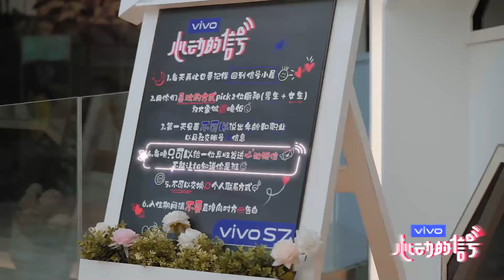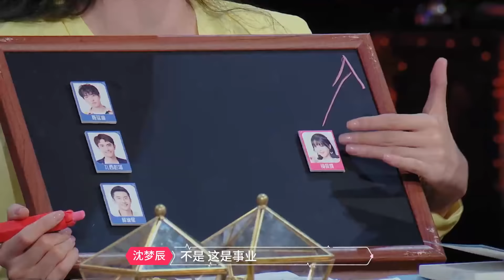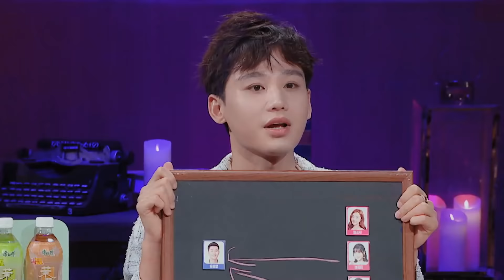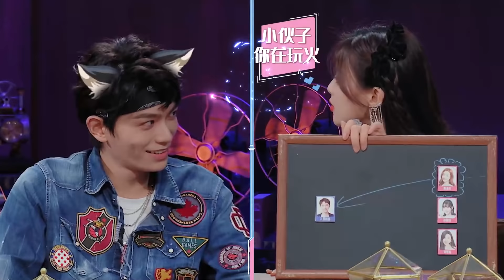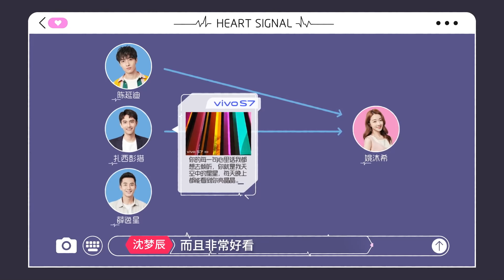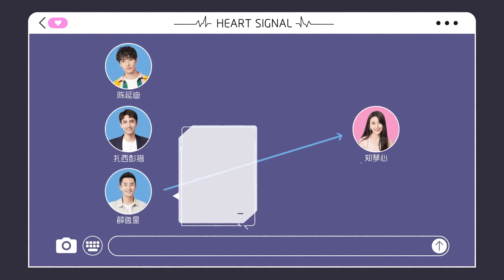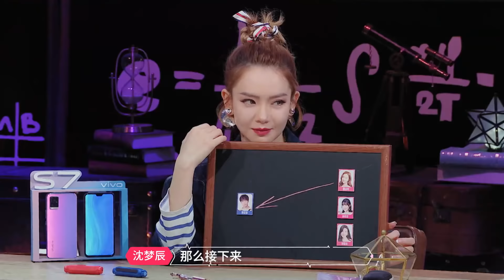《❤心动的信号S3》心动小屋感情越来越复杂，感情转折让杨超越抓狂，既生瑜何生亮，希希只属于一个男人！